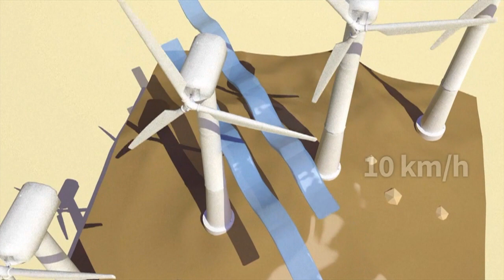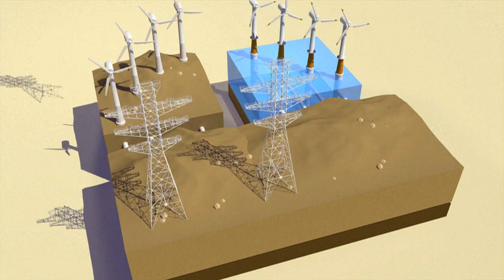Videografik: So wird aus Wind Strom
Wind ist eine unerschöpfliche und kostenlose Energiequelle - doch über die Nutzung gibt es Streit, etwa über Windparks in unmittelbarer Nähe von Wohngebieten. Die Videografik erläutert, wie aus der Kraft des Windes Strom wird.